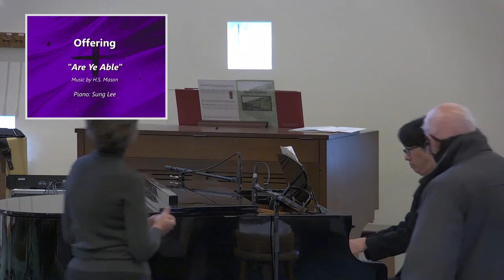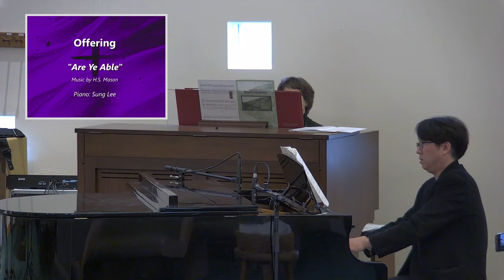[Traditional Service] Fourth Sunday in Lent, April 3rd, 2022 | Sammamish Hills Lutheran Church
Welcome to Sammamish Hills Worship!
Sammamish Hills is a cross-generational community of faith that strives to live by the teachings of Jesus. Gathering in community to worship, fellowship and share in celebrations together is deep in our DNA. Here you will find a safe place to share joy and pain, while finding space for healing and grace. Come and join in on a life of faith, hope, love and service – everyone is invited.

사마미쉬 힐즈 루터란교회에 오신 것을 환영합니다!
Sammamish Hills 루터란교회는 예수님의 가르침에 따라 살기 위해 노력하는 다세대 신앙 공동체입니다.
그리스도인들에게 있어 공동체에 모여 예배하고 친교를 나누고 성례전 거행에 참여하는 것은 우리 DNA 깊숙이 자리 잡고 있습니다. 하지만 더 나아가 함께 울고 웃으며 삶을 나누고, 치유와 은혜를 위해 실제 함께 노력하는 공동체가 되길 원합니다. 믿음, 소망, 사랑, 그리고 헌신의 삶에 동참하길 원하시는 모든 분들을 초대합니다.